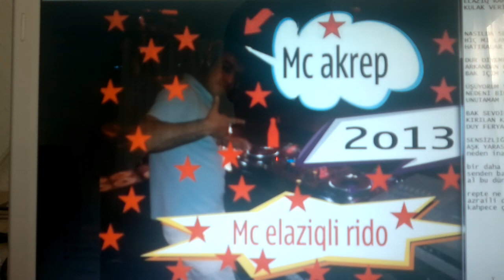mc elazıqlı rıdo & mc akrep rap 2013 nerelerdesin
mc elazıqlı rıdo